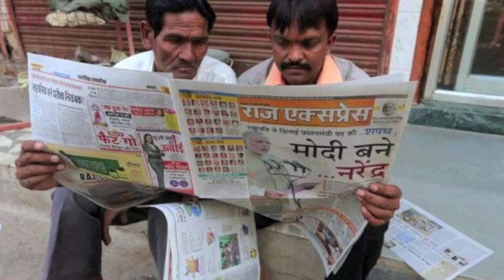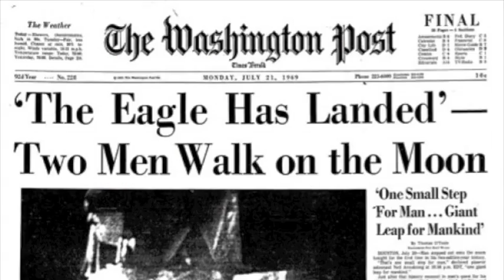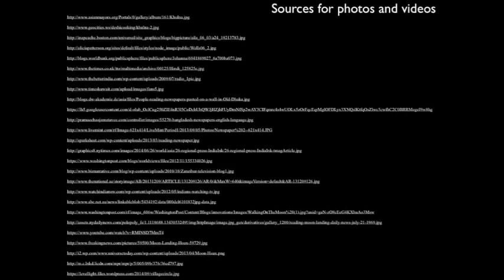Personal Media Experience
This is my father, Abdul Hai, speaking about his experience with the media and the biggest news of his time when he was my age.